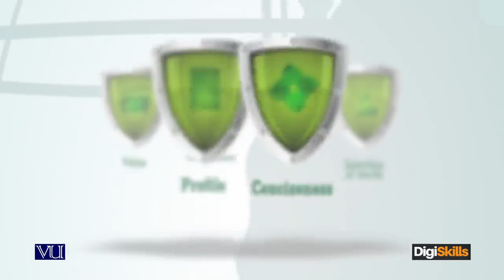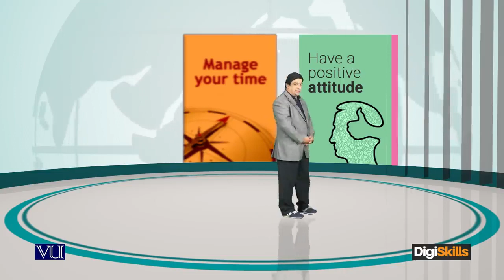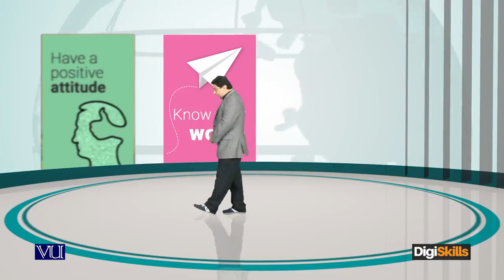What sets you apart as a Freelancer Professional Behavior - freelancing by digiskills – digiskills